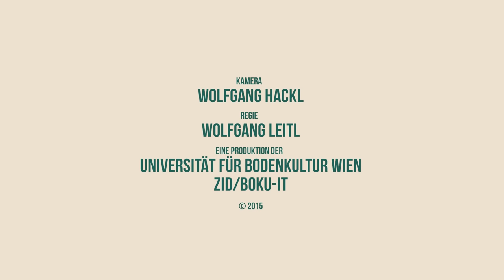BOKU Nachhaltigkeitstag - Keynote II - Roland Düringer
1. BOKU Nachhaltigkeitstag
Roland Düringer mit Gedanken zur Nachhaltigkeit - zum Lachen und Nachdenken